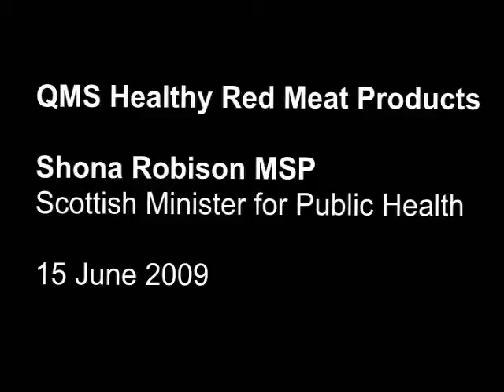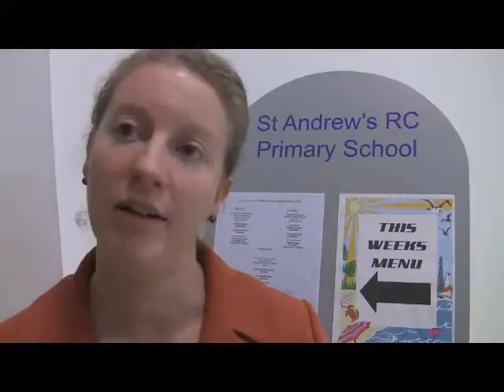Sound Bites Vodcast: Shona Robison MSP, Minister for Public Health and Sport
From the launch of the new product development project and St Andrew's Primary, Dundee